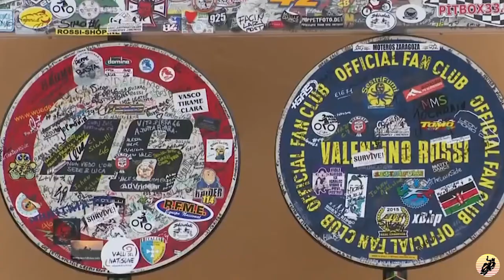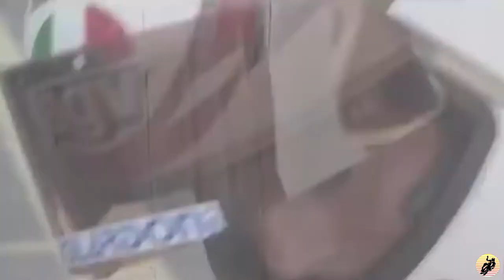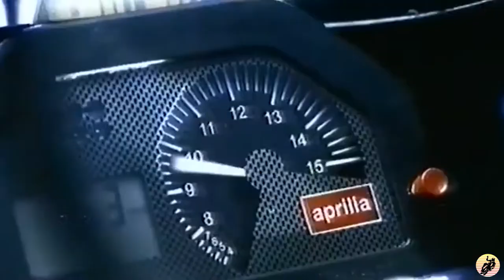*5 LORIS CAPIROSSI, CAPIREX - SLIDER STORIES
Mr Capirossi ! Le numéro 65 qui a relancé l’ère Ducati ! 328 départs, 41 pôles, 99 podiums, il est l’un des pilotes les plus expérimenté de l’histoire du MotoGP ! 1 mètre 65, 59 kg et doté d’un extraordinaire talent de pilotage, Mesdames et Messieurs, aujourd’hui je vous présente Capirex !

- Crédits -

Essence [Musique Rock Libre de Droits]

Musique 🎵 Title: A New Beginning

Sources :
- MotoGP.com
- Loris Capirossi a racing life.
- Why does motogp legend loris-capirossi love japan
- A day in the life of Loris Capirossi
- Loris Capirossis Ducati Desmosedici